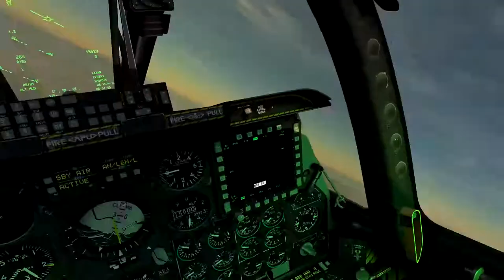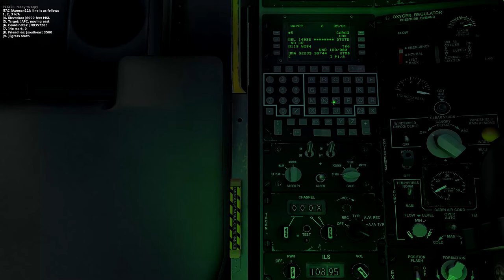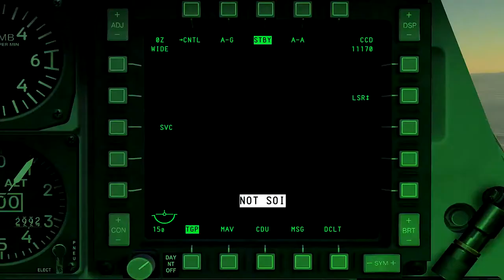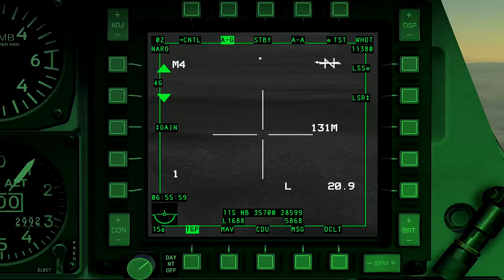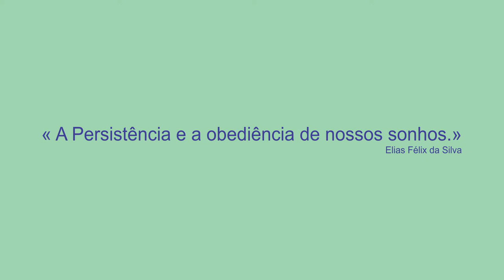DCS WORD_Simulador de Voo de Combate Para Iniciantes_26º _PT-BR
DCS WORD_Simulador de Voo de Combate Para Iniciantes_26 _PT-BR